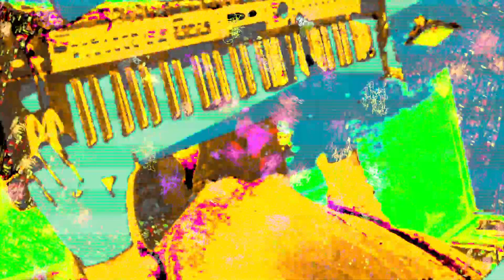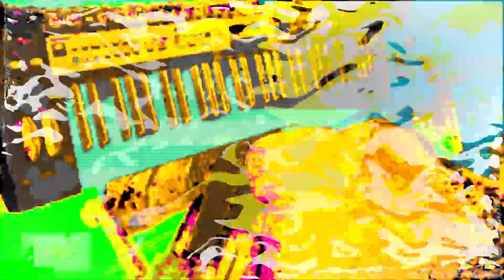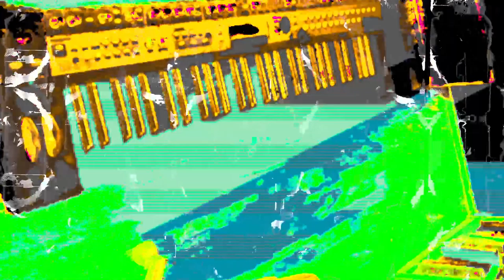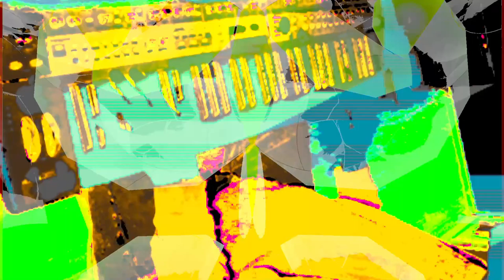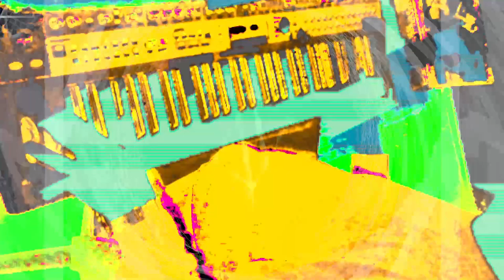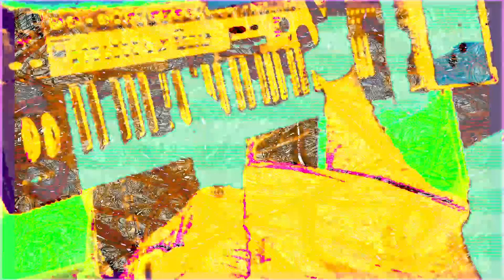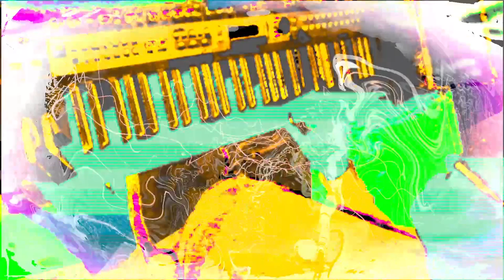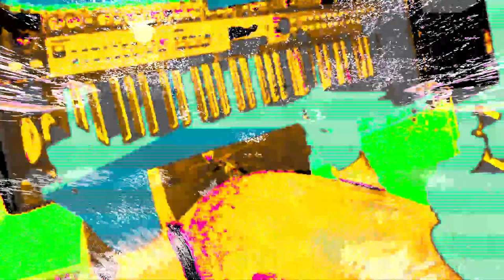Live performance video filming with effects in real time on supernova II using Max 8 sometimes.